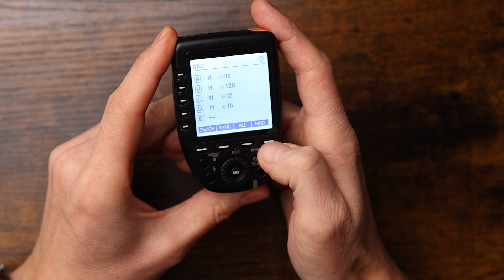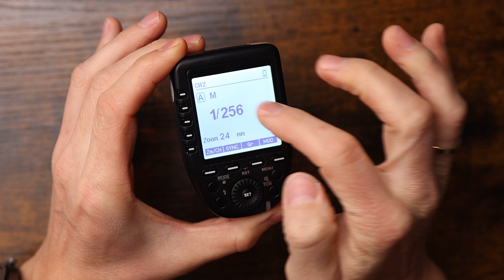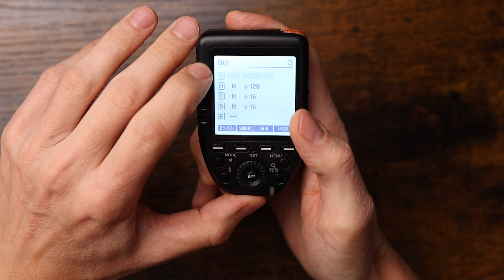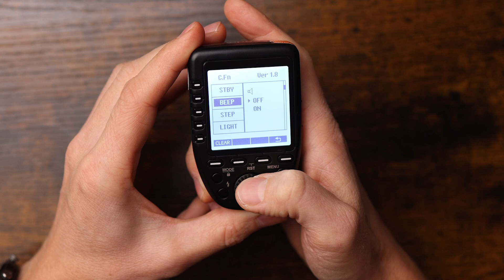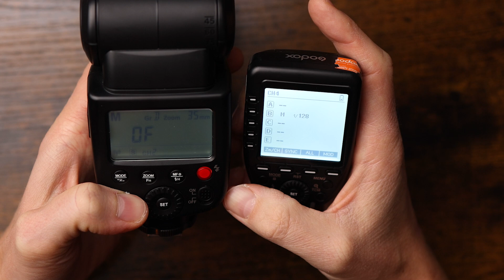Wyzwalacz Quadralite Navigator X2 | Instrukcja Obsługi | Krok po Kroku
📌 Nie zapomnij zostawić subskrypcji, komentarza i dać łapki w górę – to naprawdę pomaga w rozwijaniu tego kanału.
✅ Kurs: "Sekrety pozowania: Uchwyć naturalność na sesji" RABAT używając KOD FOTOJACEK

W tym filmie przeprowadzą Cię krok po kroku przez proces konfiguracji wyzwalacza Quadralite Navigator X2 znanego też jako Godox XPro. Będzie to instrukcja obsługi w formie wideo gdzie poznasz dokładnie każdą funkcję. Jeśli jest to Twój pierwszy wyzwalacz, zrozumiesz też działanie poszczególnych funkcji.